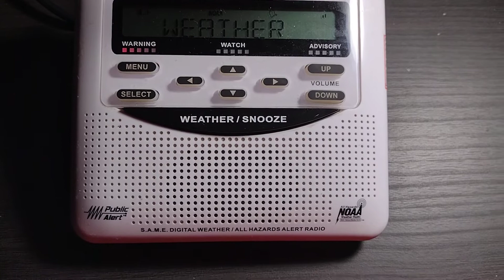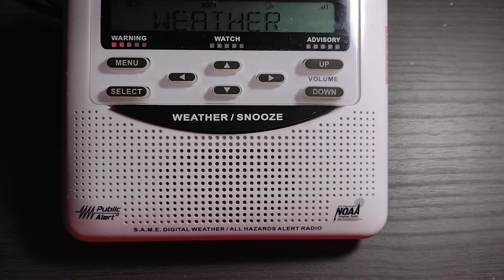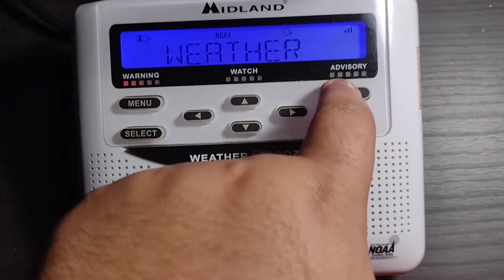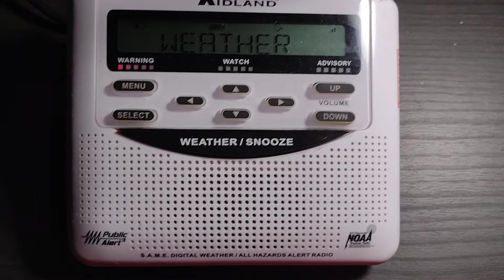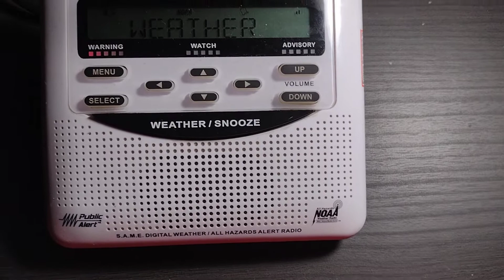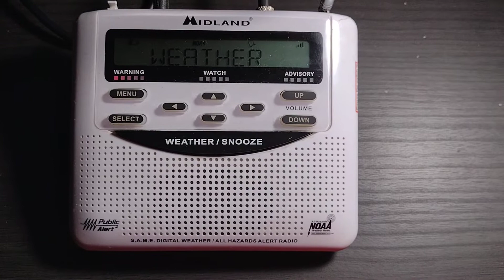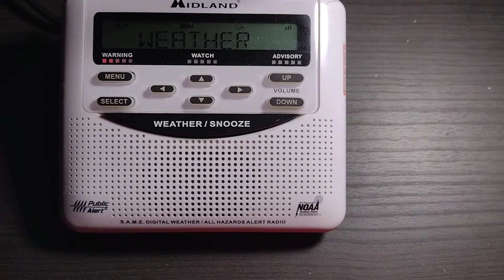Flash Flood Statements #13-15 + Flood Advisories #82-83 | 7/28/2022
Flood Advisory National Weather Service Tucson AZ 1209 PM MST Thu Jul 28 2022 AZC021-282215- /O.NEW.KTWC.FA.Y.0093.220728T1909Z-220728T2215Z/ /00000.N.ER.000000T0000Z.000000T0000Z.000000T0000Z.OO/ Pinal AZ- 1209 PM MST Thu Jul 28 2022

...FLOOD ADVISORY IN EFFECT UNTIL 315 PM MST THIS AFTERNOON...

* WHAT...Arroyo and small stream flooding caused by excessive rainfall is expected.

* WHERE...A portion of South Central Arizona, including the following county, Pinal.

* WHEN...Until 315 PM MST.

* IMPACTS...Rises in small streams and normally dry washes. Some low-water crossings may become impassable and ponding of water in other areas is occurring or is imminent.

* ADDITIONAL DETAILS... - At 1206 PM MST, Doppler radar indicated heavy rain due to thunderstorms. This will cause arroyo and small stream flooding. Up to 1.5 inches of rain has fallen in the higher terrain east of State Route 77 near and north of Dudleyville.

- Additional rainfall amounts up to 1 inch are expected over parts of the area.

- Some locations that will experience flooding include... Dudleyville.

PRECAUTIONARY/PREPAREDNESS ACTIONS...

Turn around, don`t drown when encountering flooded roads. Most flood deaths occur in vehicles.

Flood Advisory

Flood Advisory National Weather Service Tucson AZ 119 PM MST Thu Jul 28 2022 AZC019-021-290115- /O.NEW.KTWC.FA.Y.0094.220728T2019Z-220729T0115Z/ /00000.N.ER.000000T0000Z.000000T0000Z.000000T0000Z.OO/ Pima AZ-Pinal AZ- 119 PM MST Thu Jul 28 2022

...FLOOD ADVISORY IN EFFECT UNTIL 615 PM MST THIS EVENING...

* WHAT...Small stream flooding in the Big Wash caused by excessive rainfall is ongoing.

* WHERE...A portion of South Central Arizona, including the following counties, Pima and Pinal.

* WHEN...Until 615 PM MST.

* IMPACTS...A four foot flood wave moved past SR79 on the Big Wash shortly after noon and will continue downstream toward the CDO.

* ADDITIONAL DETAILS... - At 114 PM MST, This water will continue moving downstream and cross Edwin Road at the Pinal/Pima county line then continue moving down toward the CDO. It is possible the wash will absorb a good part of the water as it flows downstream, likely lessening the amount of flowing water as it moves south. - Big Wash is the most likely place to experience minor flooding.

- Some locations that will experience flooding include... Catalina, Oro Valley and Oracle Junction.

PRECAUTIONARY/PREPAREDNESS ACTIONS... Turn around, don`t drown when encountering flooded roads. Most flood deaths occur in vehicles.